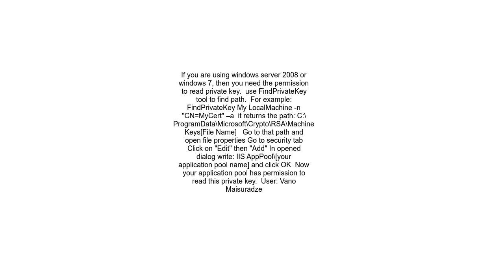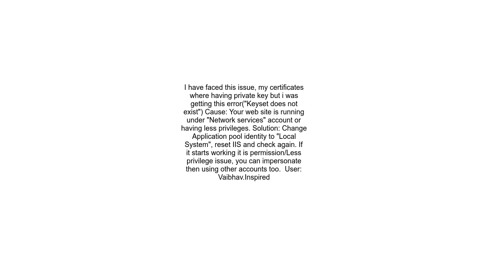X509Certificate Keyset does not exist